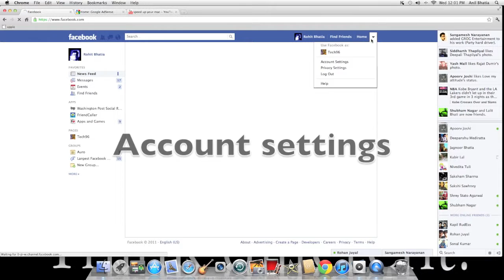secure Facebook connection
in this video i am going to show you how to get a secure connection in Facebook